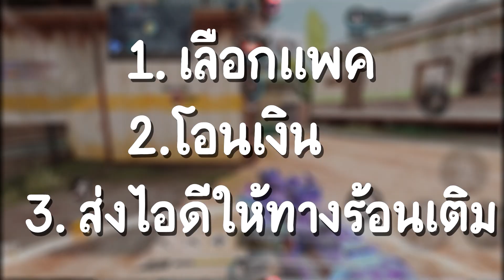[Call of duty mobile] - ใช้ (AGR 556 - Durandal) ตบต่างชาติจนต้องร้องโปร! แต่งยังไงให้ยิงยับๆ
ร้านรับเติม Genshin Impact ราคาถูก สะดวก ปลอดภัย ขอแนะนำร้าน OverTopup

LINE : nanmuayy